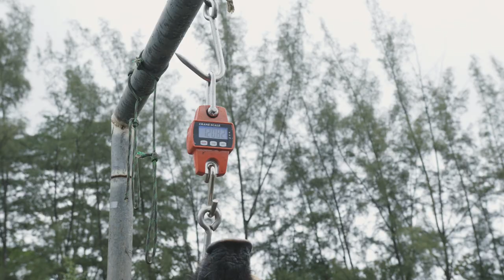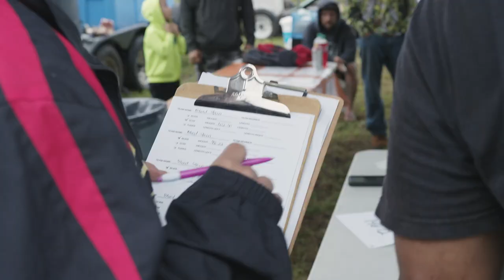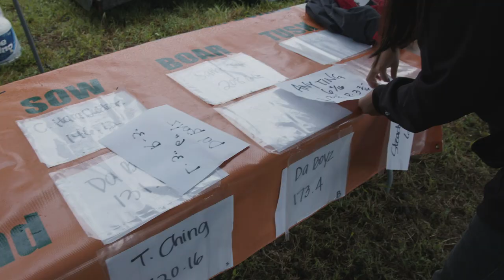HILO HUNTING WEIGH INS